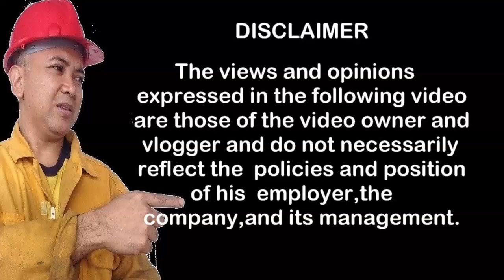Para sa nagbabalak mag FITTER sa barko hindi nyo kailangan maging magaling mag Welding